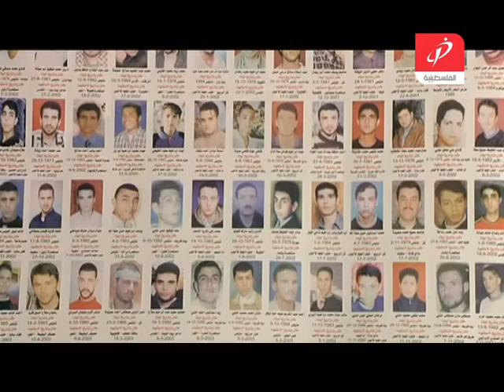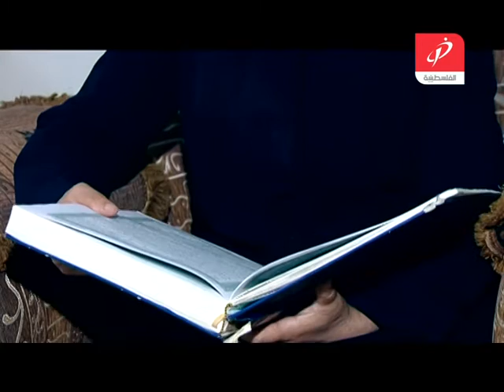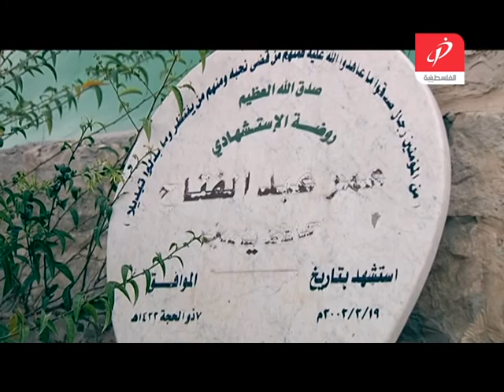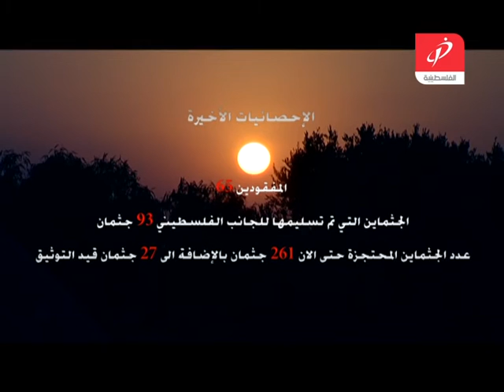ظلال الحدث - مقابر الارقام